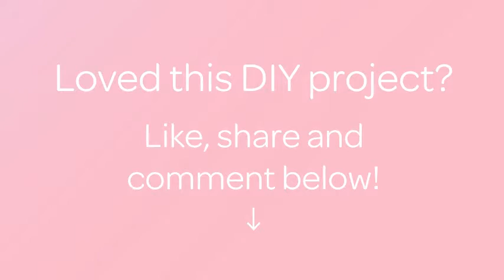Create Cute Jigsaw Pattern Nail Art - Beauty - Guidecentral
About this DIY project:
- Title: Create Cute Jigsaw Pattern Nail Art

Supplies:
- white polish
- four colors polish
- Sellotape
- large dotting tool
- top coat
- base coat